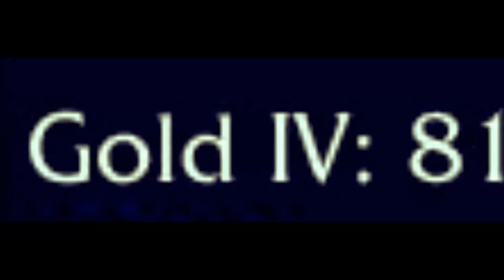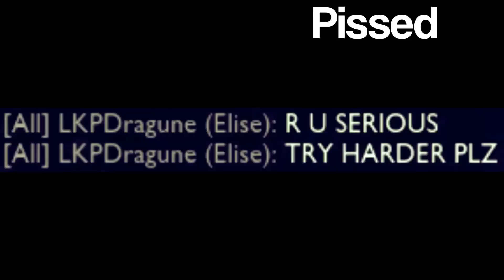Instalok - Best of #1 | 5 Random Instalok Songs | HD+ Video | by Glade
Hey Guys,
Welcome to a new Best of.
I made a Best of about Instalok.
I hope you'll enjoy it!

Used Programms:
Best Of created by Glade